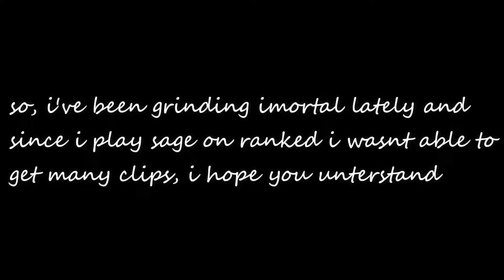Chanel Bag 👜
Chanel Bag 👜 (Valorant Montage)

EXTRATAGS